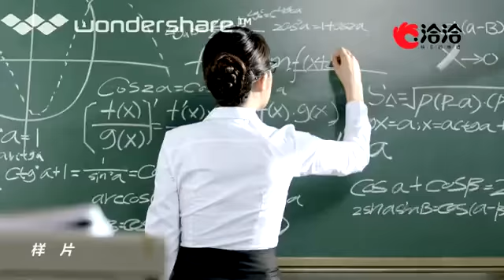Chacha Oven-baked Potato Cracker- Well Luck Co is the exclusive agent in U.S.A.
Crunchy and baked to perfection. Very tasty, could not stop eating. It could work well for dips too.